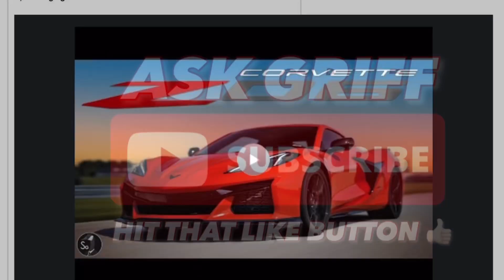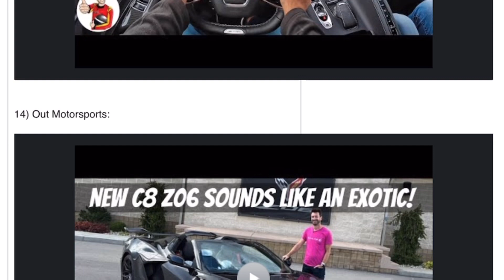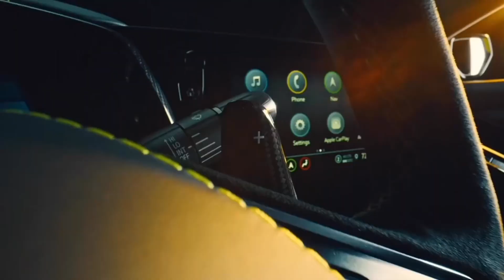2023 CORVETTE Z06 PERFORMANCE REVIEWS POPPING UP EVERYWHERE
2023 CORVETTE Z06 PERFORMANCE REVIEWS POPPING UP EVERYWHERE

There’s a bunch of Z06 videos popping up that provide really good performance reviews. Check out this list of videos from various review sources. Huge thanks to Mid-Engine Corvette Forum for compiling the information.

My reservation was with a major Corvette dealership. Ciocca Corvette, formally Kerbeck Corvette in Atlantic City New Jersey, which is arguably the largest volume Corvette dealer in the world

I post New Content Every Week!!!